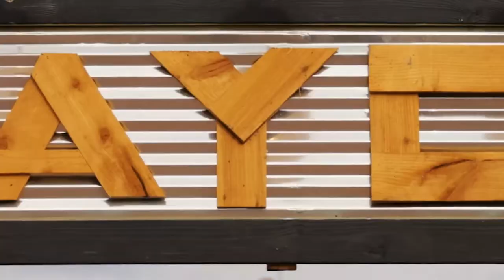2022 Bayou Bon Vivant: Cajun Food & Music Festival Recap Video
The 2022 Bayou Bon Vivant was a three-day celebration of the tastes, tunes, and traditions of New Orleans, held at Town Point Park along the Downtown Norfolk Waterfront on Friday-Sunday, May 20-22, 2022! From juicy handfuls of crawfish to world-renowned N’awlins jazz musicians, the Bayou Bon Vivant captures the vibrant spirit of Louisiana and transforms it into a weekend-long party! Visit Festevents.org for more information!